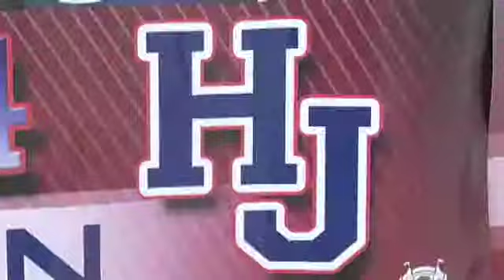Dwayne DuBois Interview - Jan. 25, 2015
Andrew Chernoff interviews new Bridge City football head coach Dwayne DuBois (Jan. 25, 2015).